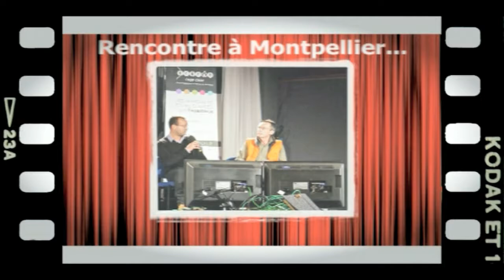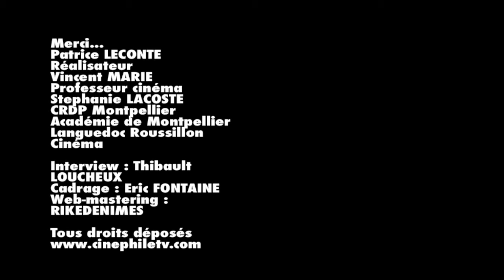Patrice LECONTE réalisateur (Rencontres de l'éducation artistique aux images)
L'homme de cinéma, nous a accordé une interview exclusive, lors de sa venue en ce mois de février 2012 à Montpellier, c'est au micro de Thibault LOUCHEUX, que Patrice LECONTE a répondu à l'équipe de CINEPHILETV. pour parler de ses projets !!